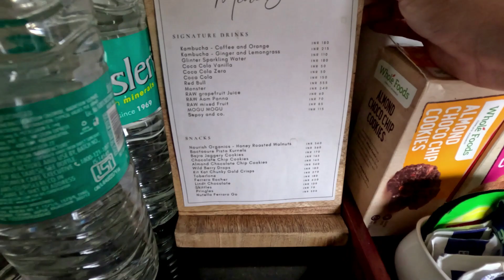ANNIVERSARY at TEELA GLAMPING RESORT - Jaipur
Hello Friends,
This time we took a short trip to TEELA Glamping Resort, Achrol, Jaipur to celebrate our 6th Anniversary.
We also provide you an overview of the Resort.
Review of the Resort will come in the Next video.